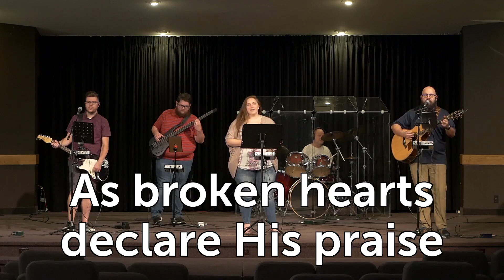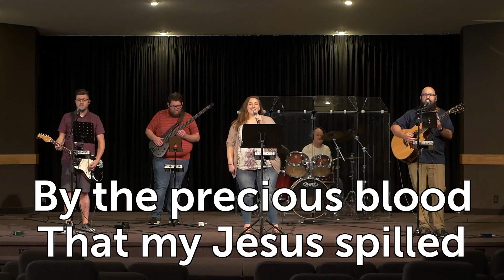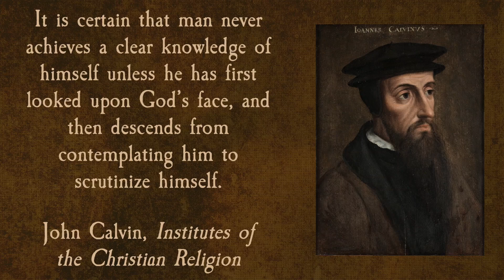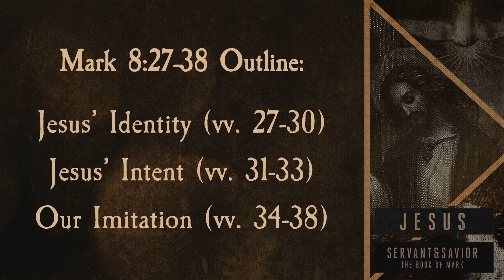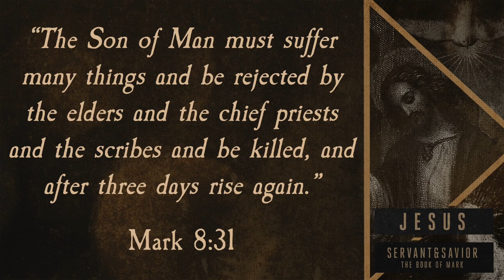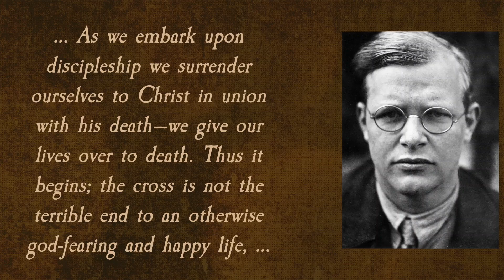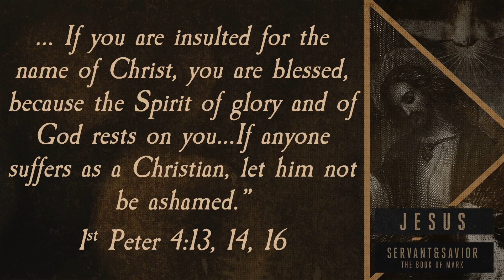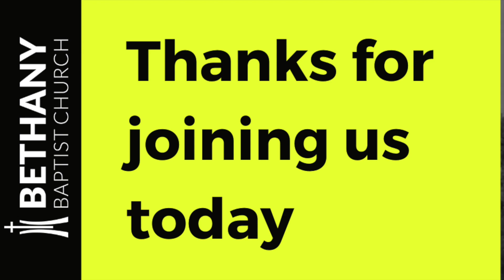Bethany Service 6.14.20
Bethany Baptist Church worship service for June 14, 2020.

Sermon Title: Christ & Dying, Take 1